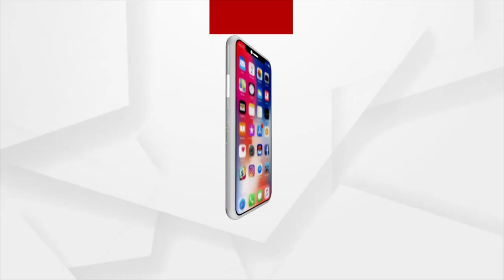ବଲାଙ୍ଗୀରନେ ଯୁଆନଙ୍କର୍ ଆତଙ୍କରାଜ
ଘର ଭିତରେ ଯୁବକଙ୍କର ଫିଲ୍ମ ଷ୍ଟାଇଲରେ ଆକ୍ସନ୍ ... 6 ଘଣ୍ଟାନୁ ଅଏଧକା ସମୟ ଧରି ଖେଲାଲେ ଆତଙ୍କରାଜ...ଅପରେସନ୍ ବେଲକେ ପୁଲିସ୍ ଉପରକେ ଗୁଲିମାଡ...ଧରବାକେ ପୁଲିସ ହେଲା ନାକେଦମ୍...